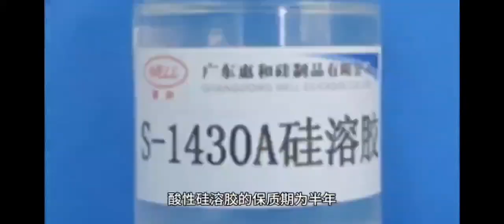Storage conditions for colloidal silica -China manufacturer-Guangdong Well-Nanotech Co., Ltd.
When storing colloidal silica, pay attention to the following conditions:

1. The storage temperature is recommended to be between 5-40, and it is strictly forbidden to be lower than 0.

2. Prevent exposure to sunlight, the silica sol in the white plastic bucket should be prevented from being left in a well-lit center for a long time, as algae may bloom, resulting in green patches.

3. The container where the silica sol is stored should be avoided from being exposed for a long time, so as not to precipitate solid silica particles due to water evaporation, which will affect the product quality.